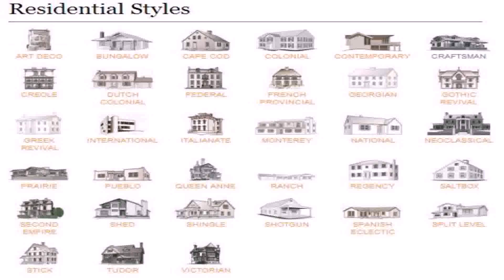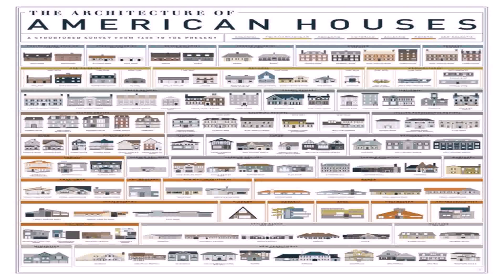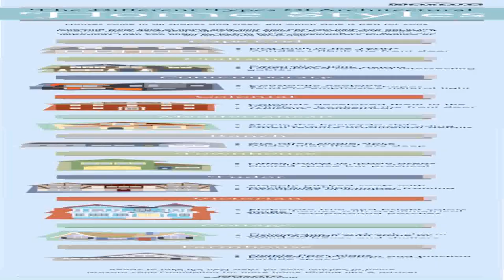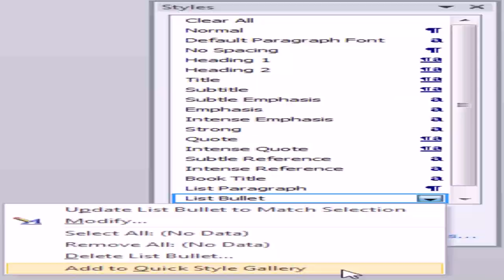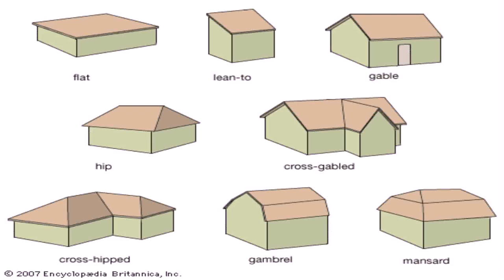Home Styles By Name (see description) (see description)